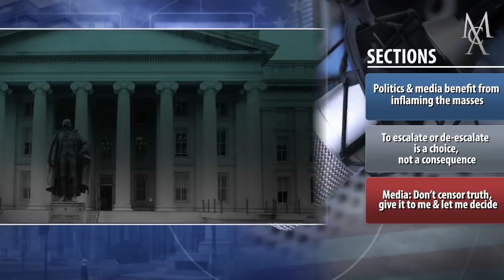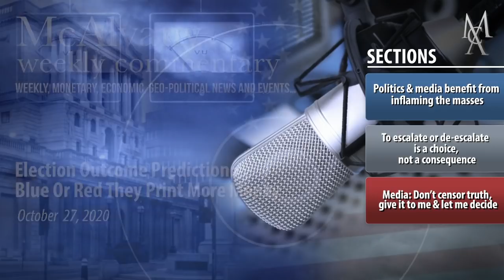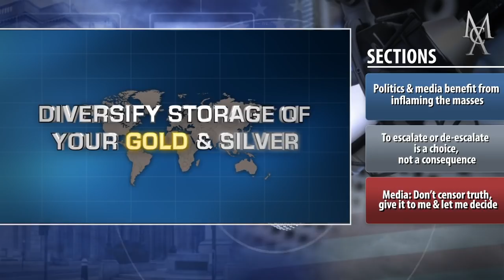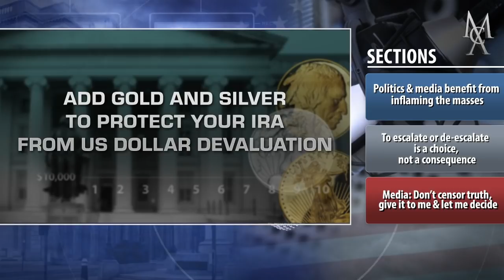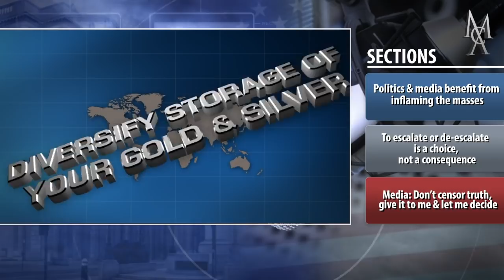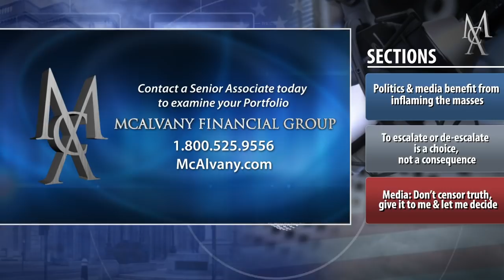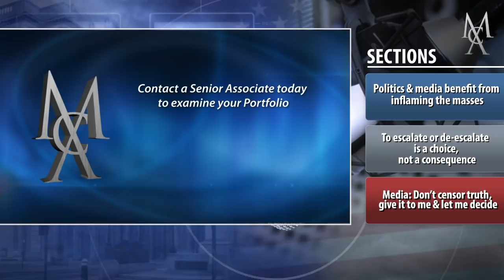Election Outcome Prediction: Blue Or Red They Print More Money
Politics & media benefit from inflaming the masses. To escalate or de-escalate is a choice, not a consequence. Media: Don’t censor truth, give it to me & let me decide. Thanks for listening to this week's McAlvany Commentary. The objective of McAlvany Weekly Commentary is to provide investors with valuable monetary, economic, geopolitical and financial information that cannot be found on Wall Street.

Last Week's McAlvany Commentary: The Fed Breaks The Window, Then Offers The Loan To Fix It